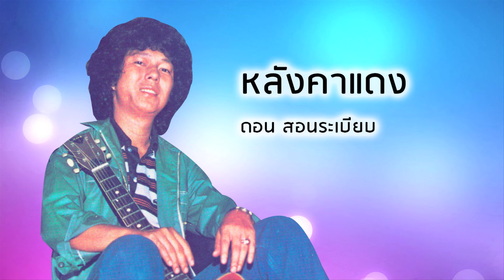หลังคาแดง - ดอน สอนระเบียบ (Official Audio)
เพลง หลังคาแดง
ขับร้องโดย : ดอน สอนระเบียบ
คำร้อง/ทำนอง : สุชาติ เทียนทอง

โอ้ กาน ดากลับมาหาพี่เถิด
อย่า เตลิด หลีกหลีหนีไกล
โอ้ พี่ รัก เจ้ามากแค่ไหน
พี่ยังยกให้ไร่ตั้งสองตารางวา
บ้านของเรามันก็ ไม่ใหญ่ไม่โต
เป็นตึกบังกาโล แต่ยังไม่มุงหลังคา
เจ้าอยู่ไม่ได้ ใช่ไหมแก้วตา
จึงจากพี่ยา ไปอยู่หลังคาสีแดง
พี่เที่ยวตามหา ไม่เจอขวัญตาซักที
กรุงเทพเดี๋ยวนี้ มันมีแต่สี แหละแสง
พี่เดินรันทด หมดเรี่ยวหมดแรง
ตามหาแม่ไอ้แดง พี่ยังไม่เห็นจะเจอ
รีบกลับเถิดหนา มามุงหลังคา ด้วยกัน
ไม่ต้องอายจันทร์ เพราะมีแต่ฉันกับเธอ
กลางคืน นอนฝัน กลางวัน นอนเพ้อ
ดึก ดึก ละเมอ อีตอนน้ำค้างมันลง
โอ้ กาน ดา กลับมาหาพี่เถิด
อย่าเตลิด หลีกหนีพี่ไป
ต้องยืนรันทด หมดเรี่ยวหมดแรง
ตามหาแม่ไอ้แดง ก็ยังไม่เห็นจะเจอ
รีบกลับเถิดหนา มามุงหลังคาด้วยกัน
ดึก ดึก ละเมออีตอนน้ำค้างมันลง
ดึก ดึก ละเมออีตอนน้ำคางมันลง